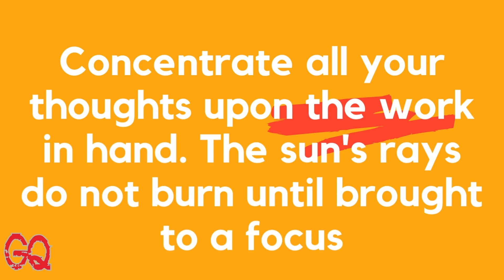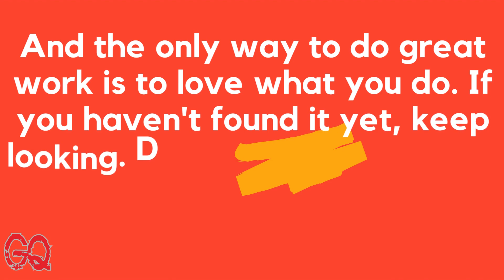MOTIVATIONAL QUOTES FOR WORK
motivation to inspire work